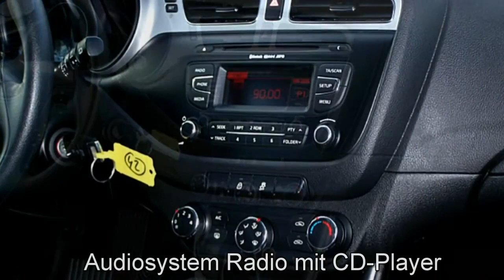Kia Ceed Autohaus S+K